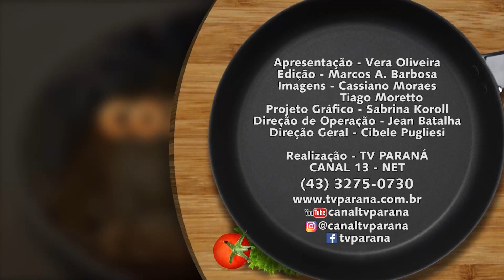COZINHANDO COM VERA OLIVEIRA 07 06 2021 SALADA CAPRESE MOLHO PESTO SALADA CAPRESE NO COPO